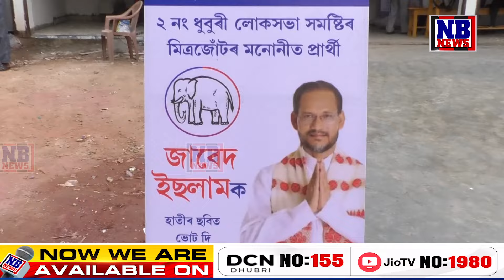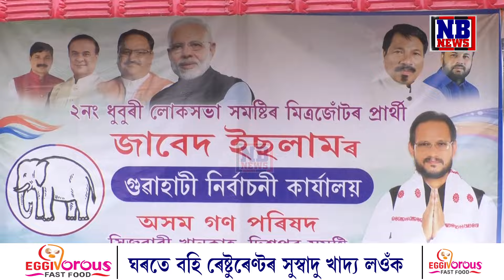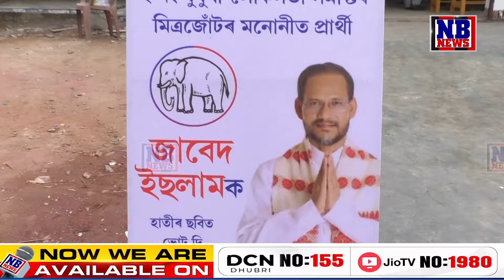প্ৰাৰ্থিত্ব ধুবুৰীৰ, নিৰ্বাচনী কাৰ্যালয় আছে গুৱাহাটীত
প্ৰাৰ্থিত্ব ধুবুৰীৰ, নিৰ্বাচনী কাৰ্যালয় খুলিছে গুৱাহাটীত। যিয়ে দৃষ্টি কাঢ়িছে এতিয়া ভোটাৰ ৰাইজৰ